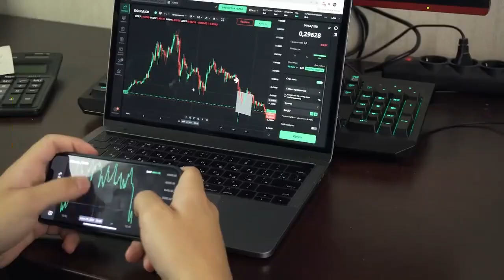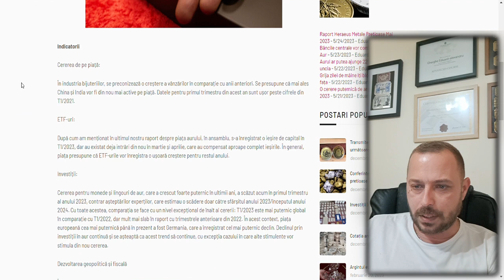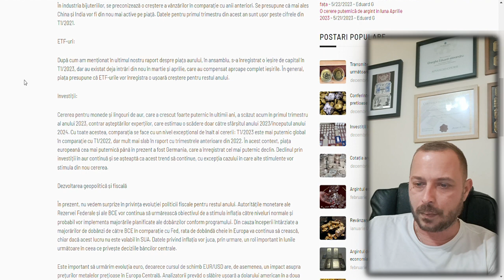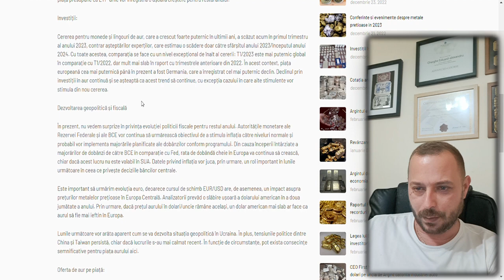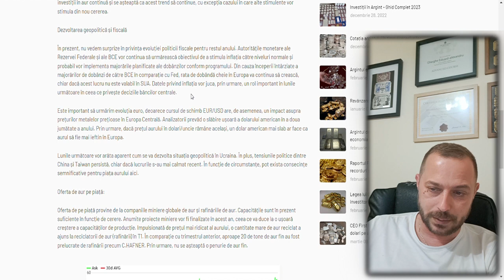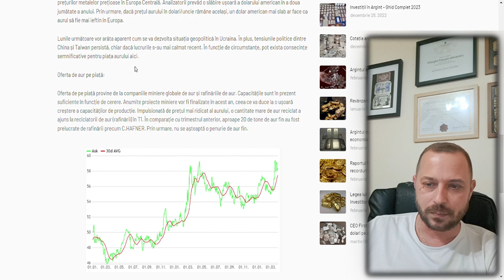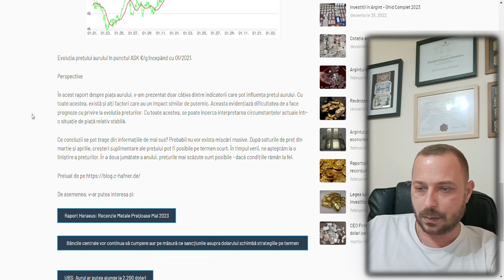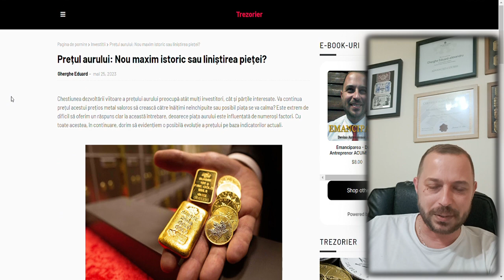Pretul Aurului pentru Vara din 2023